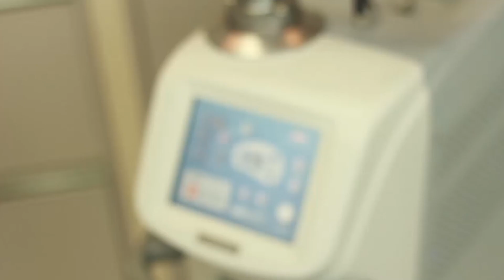Site Dra Gleyce Fortaleza